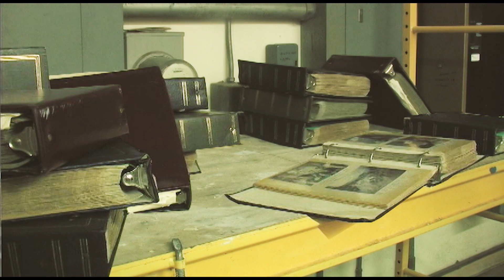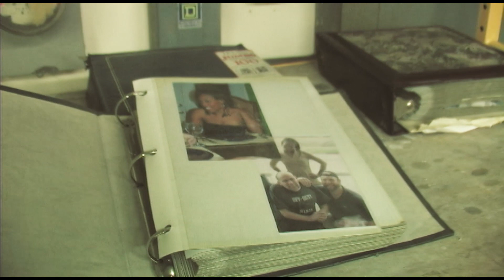NSSM (Ep 7) Sexual Paradox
All the pieces begin to fall into place as Brad figures out his past, present and future.